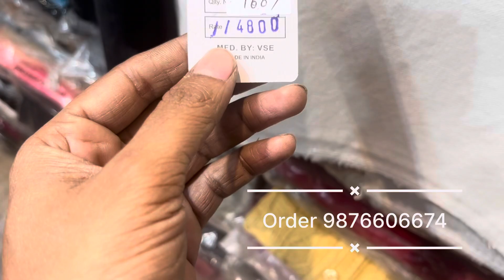Pure pashmina PREMIUM quality shawls Kani embroidery party wear designer shawls starting from 1200/-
B R Krishna Shawls
Premium quality pure pashmina shawls